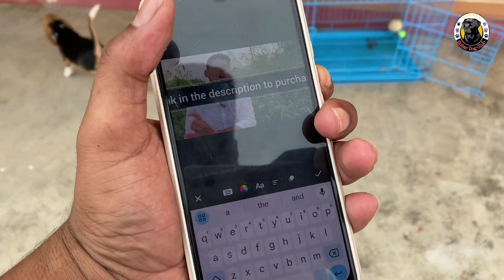New Dog का नाम decide कर लिया ☺️ll Digestion problem in dogs@princedogclub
Hello dosto iss video me aapko hamare new dog se jude hue sare video milenge.👍🥰